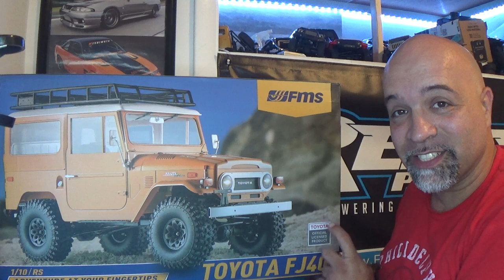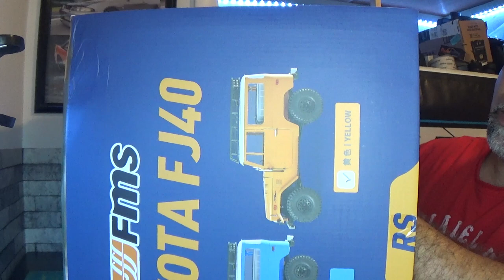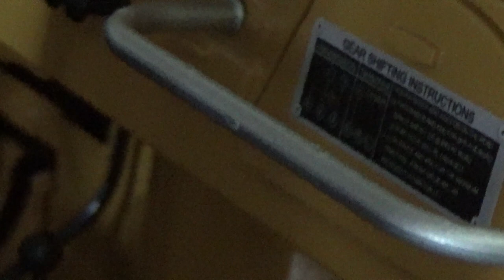1/10 Scale Fully Licensed Toyota FJ40 from FMS the perfect scale rig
I got lucky and got my hands on the new Fully Licensed Toyota FJ40 from FMS and this thing is an absolute Beauty. There is a full Interior in this thing and It just looks absolutely Scale and the way this performs is great.